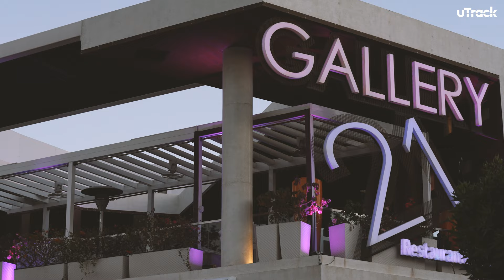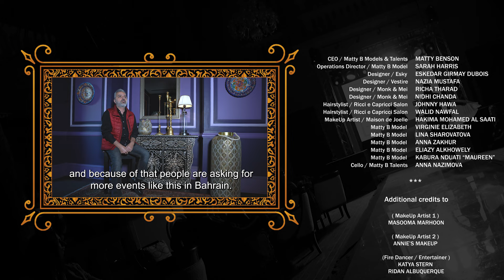Film - Unique Arabia II - uTrack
For more content like this download our FREE app

Unique Arabia II is a fashion event that showcases the distinct styles and creations of the featured fashion designers from different backgrounds and roots.

With an Arabic twist to the modern fashion designs presented, we go behind the scenes with Matty B models, the designers, and the hair and make-up artists to see what it takes to create such an event.

Uncover what makes Unique Arabia II truly unique than any other fashion shows in the Middle East.

YOUR PASSION IN MOTION